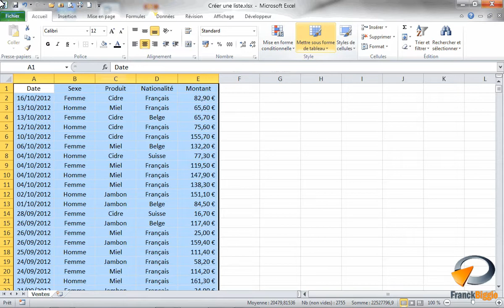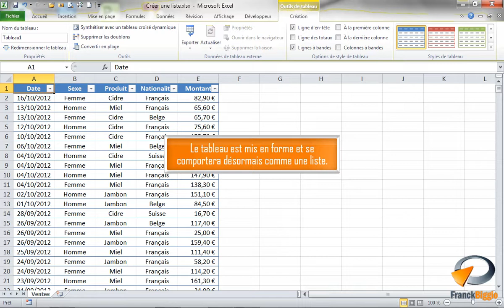Mettre sous forme de tableau dans Excel - Formation Excel Marseille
Tutoriel vidéo sur la fonctionnalité d'Excel : Créer une liste issu de la formation Excel perfectionnement de Optivalys Formations à Marseille.